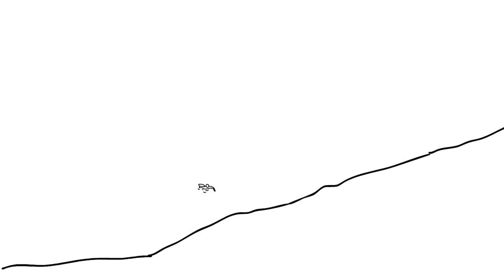John John & Kelly surf the sandbar -- WINTER 20/21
A few days after the 2020 Pipe Masters, Kelly joins John for some fun waves on the sandbar trading waves for hours.  Featuring @JJF and Kelly Slater.